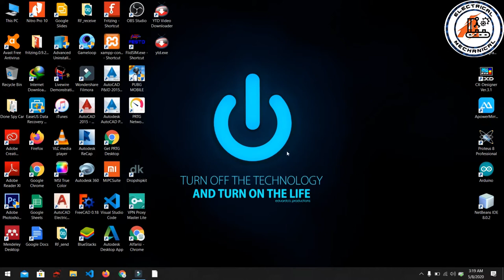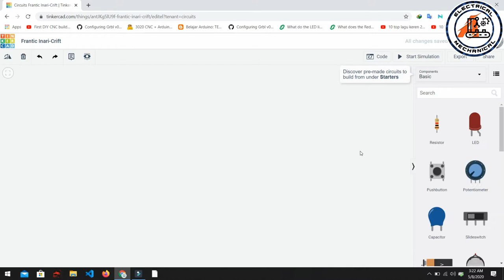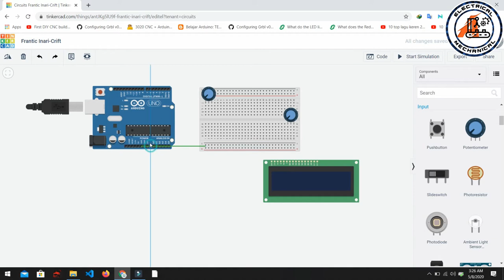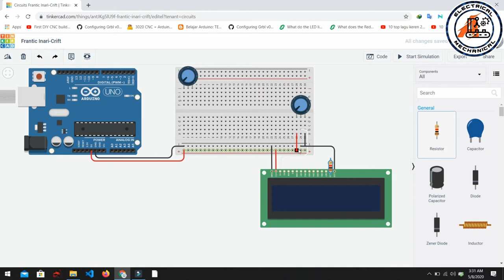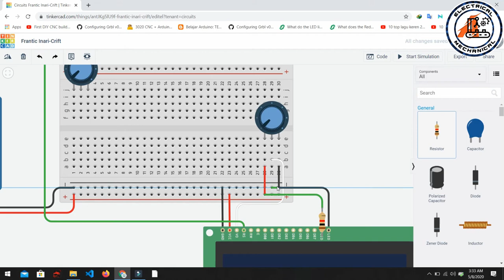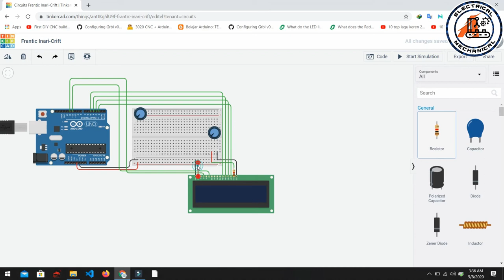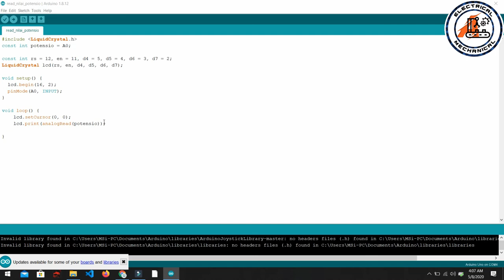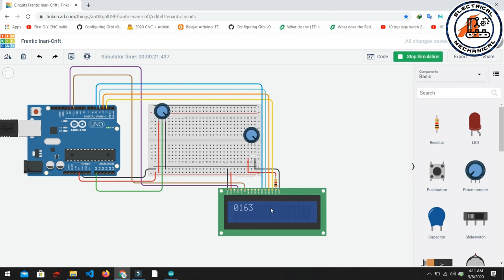Simulasi Pembacaan Nilai Analog Raed Arduino tinkercad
simulasi arduino uno menggunakan tinkercad online

Tinkercad adalah aplikasi keluaran autodeks aplikasi ini digunakan untuk mensimulasikan beberapa kompnen elektronik yang berkaitan atau berhubungan dengan arduino, pada tinkercad ini juga dapat mensimulasi beberapa jenis sensor, dengan menggunakaan bahasa pemograman arduino uno sendiri yaitu bahasa C++, simulasi ini di lakukan secara online.